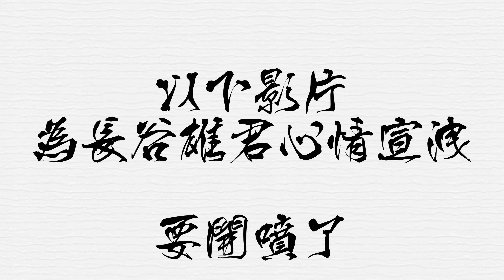[雄幹遊戲]2024最推薦的遊戲!!!!!!!!!我只是想罵而已 所以別在乎我說了甚麼-買下去玩就對了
雖然現在才8月
但是他絕對是我今年玩過數一數二的X作

我忘了說 他是有原創劇情的，但是實在太鳥了 加上我不響暴雷 所以不去提了